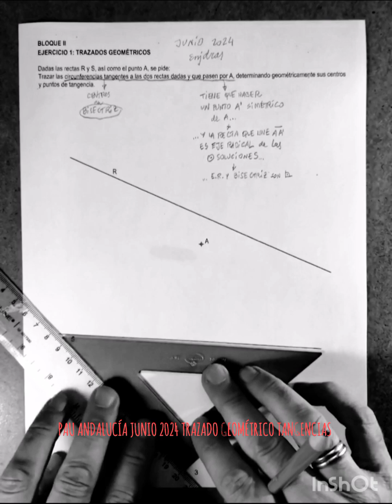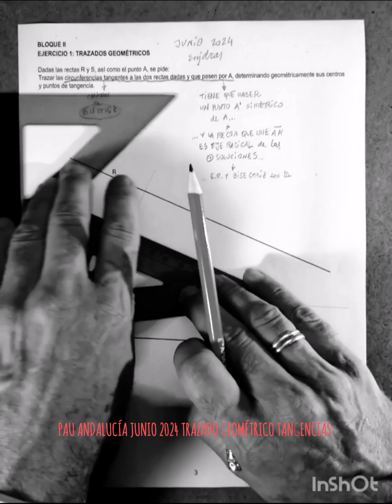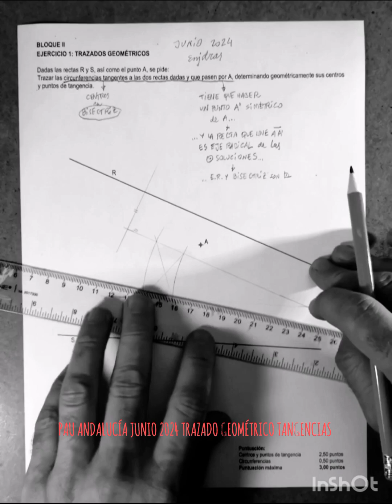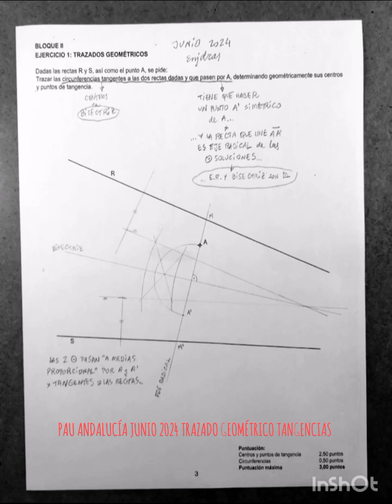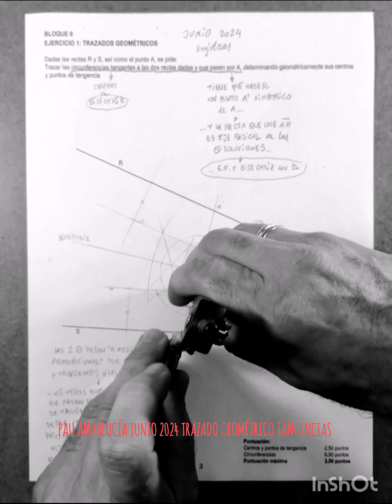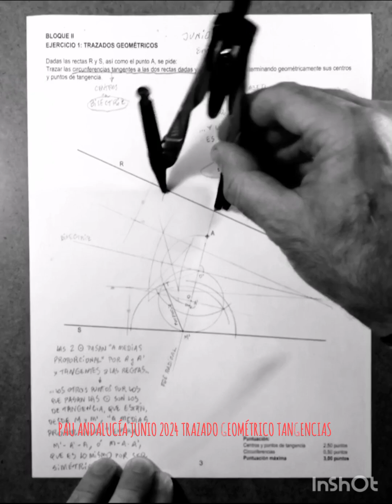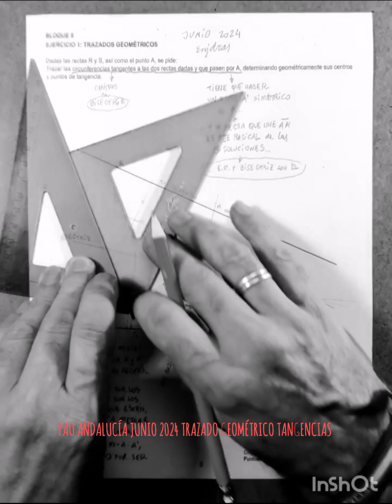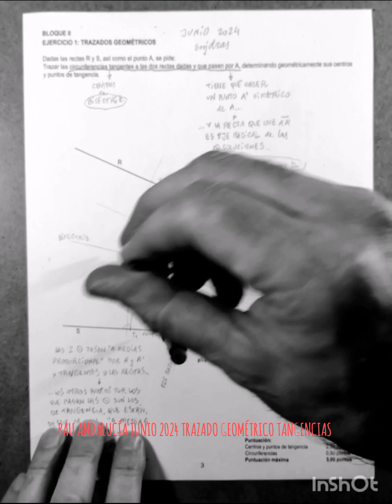PAU ANDALUCÍA JUNIO 2024 TRAZADO GEOMÉTRICO TANGENCIAS